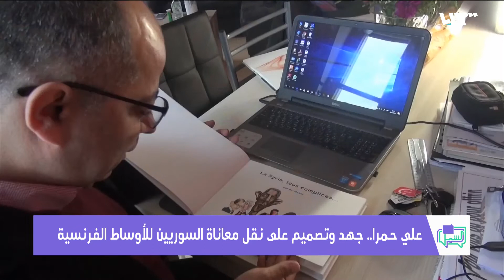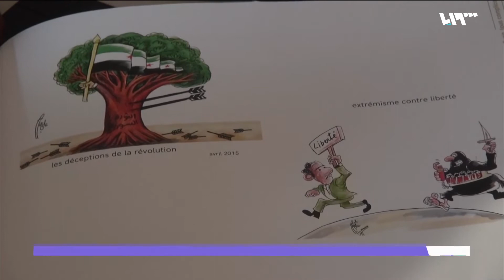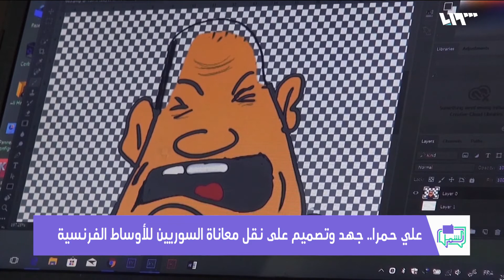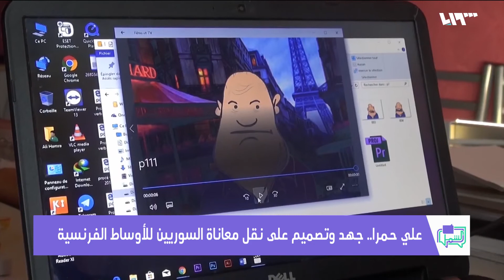علي حمرا.. الكاريكاتور في خدمة الانتفاضة الشعبية السورية | لم الشمل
تتعرض فقرة "حكاية ورواية" اليوم لعمل الصحفي ورسام الكاريكاتور علي حمرا وجهده الدؤوب في نقل معاناة السوريين والصورة الحقيقية لانتفاضتهم الشعبية إلى الأوساط الفرنسية، حيث يعتبر إبداع السوريين "نوعاً من المقاومة".